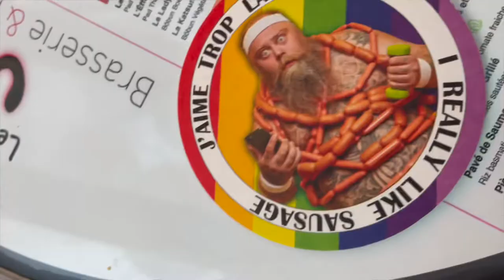Direction le Marais gay à Paris au centre LGBTQI+ 🥰🌈🏳️‍🌈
Hello Tout le monde! 🤗 Je vous embarque aujourd'hui avec moi Direction le Marais à Paris au centre LGBTQI+ pour devenir bénévole!! 🌈🥰